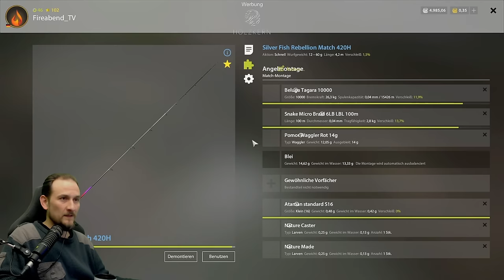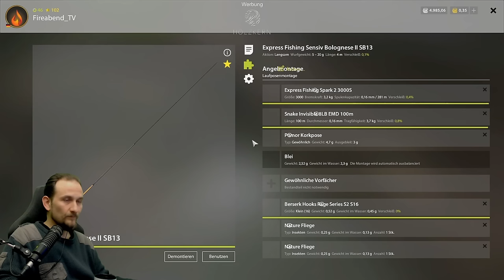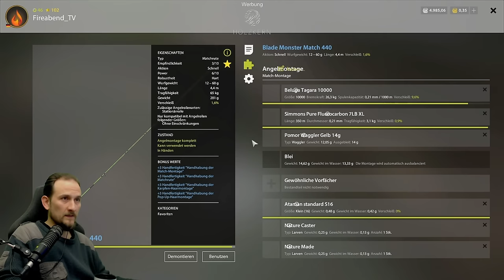Russian Fishing 4 - Windenbach - Trophy Spot, Hasel und Gründling, Viel Silber ganz einfach!